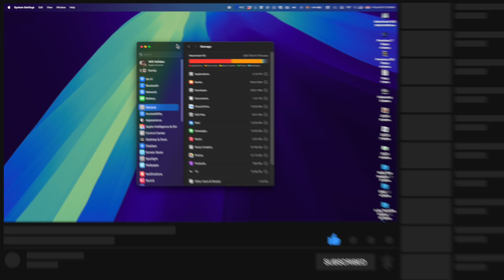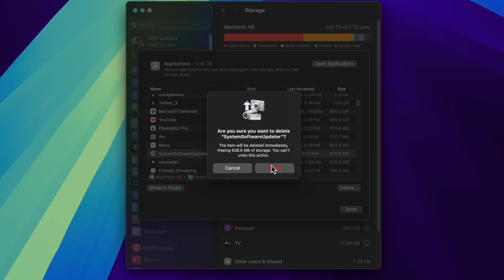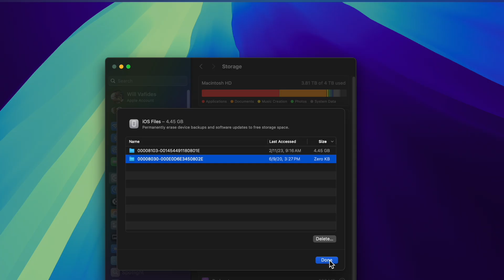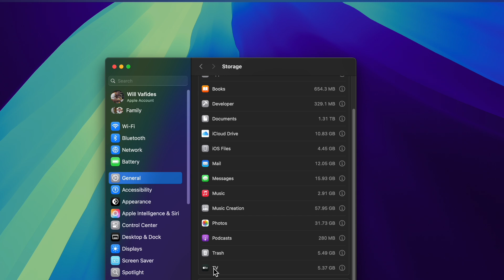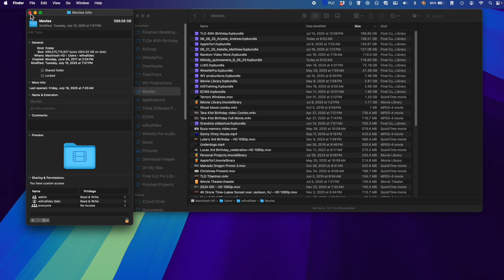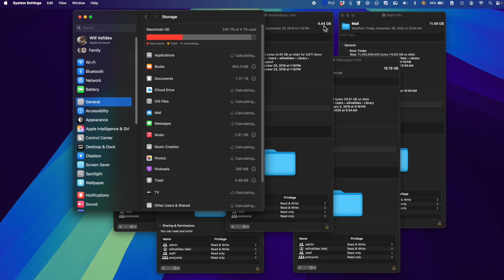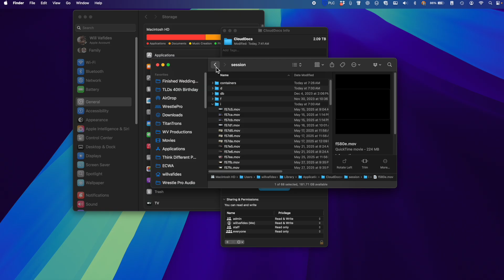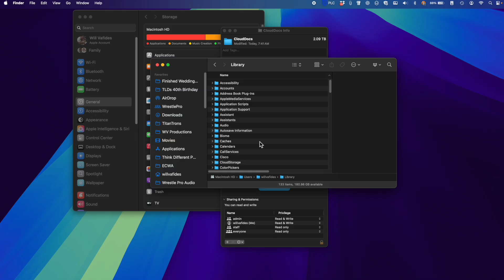🔧 How to Optimize Storage on Your Mac Using System Settings & Finder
Is your Mac running low on space? 🧹 In this video, I’ll show you how to quickly and efficiently optimize your Mac’s storage using built-in System Settings and Finder tools. From managing large files to removing clutter, these tips will help your Mac run smoother and faster. 💻✨

We are former Apple retail creatives and geniuses. We have a combined 20 years of experience working at Apple. This channel will dive into our skills in training in macOS, iOS, and iPadOS. Also, provide news and discussion on our podcast.